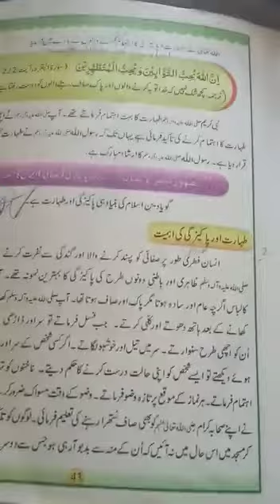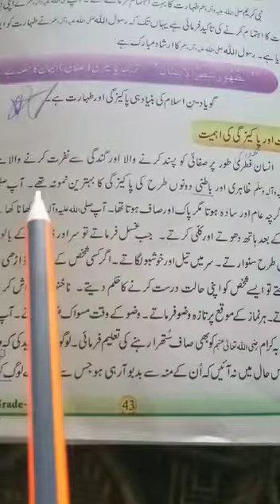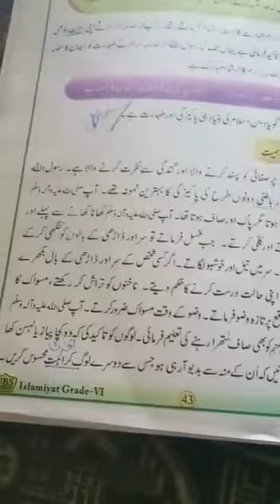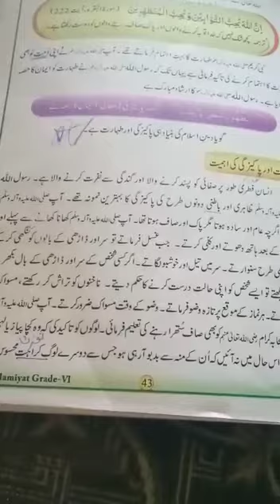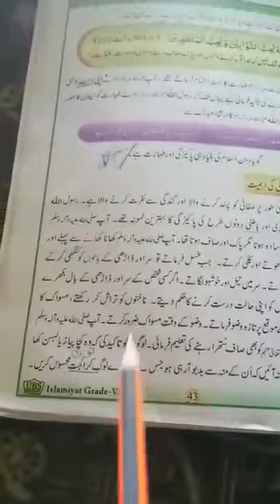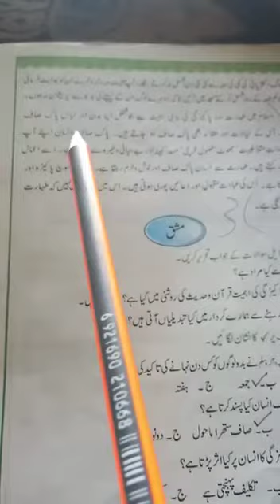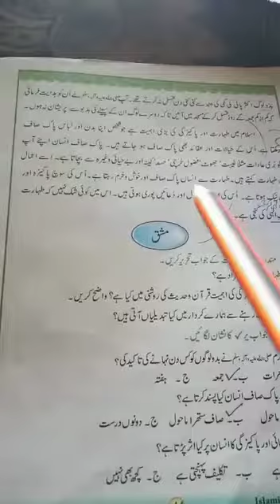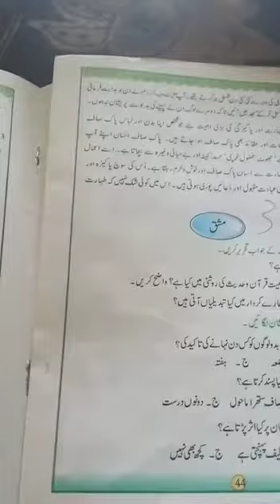Class 6 Islamiat (9 July 2020)